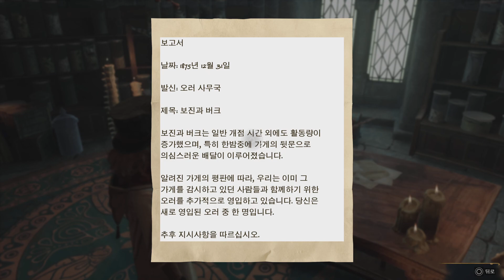호그와트 레거시_마법약수업에 출석하기(앞에 2분 넘기고시청해주세요ㅠ)